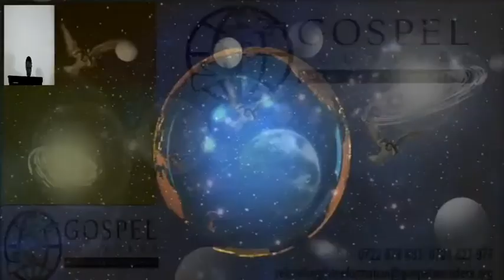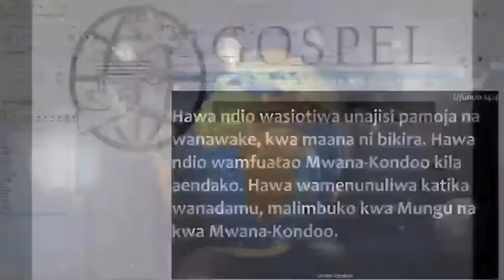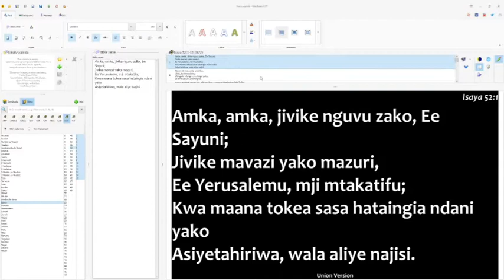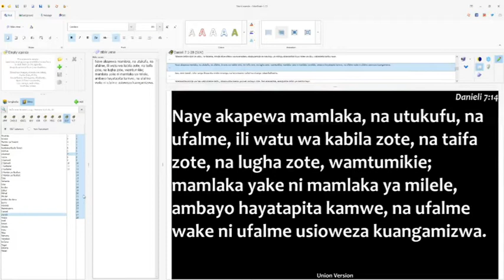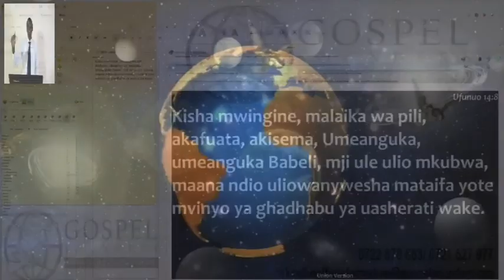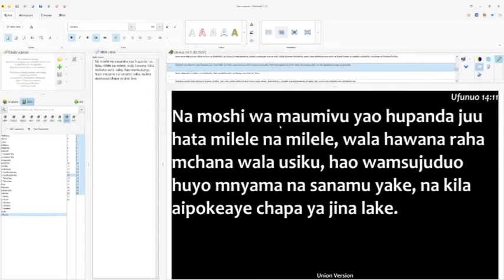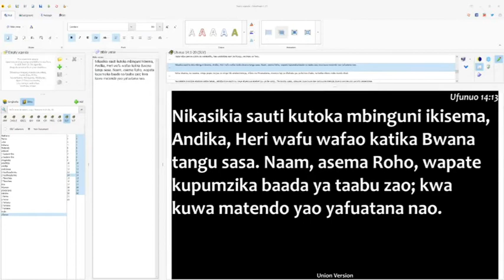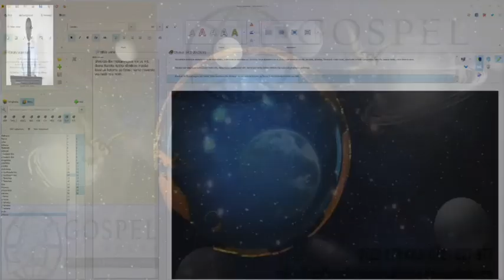16. Ufunuo Kumi na Nne - Ujumbe wa Malaika Watatu - Zaddoch Ponde